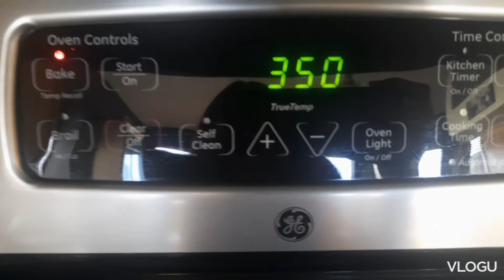Gumawa ng cupcakes for my Co-worker birthday